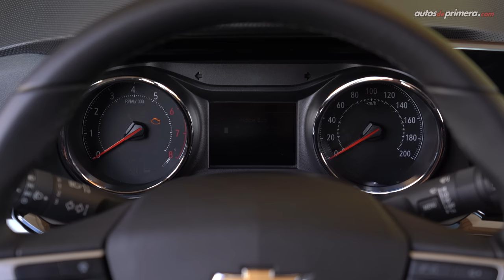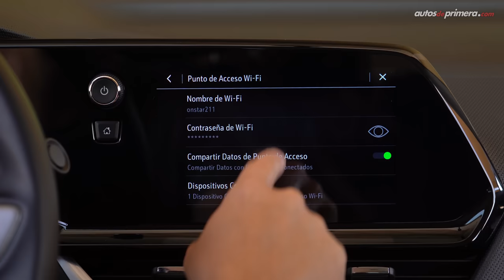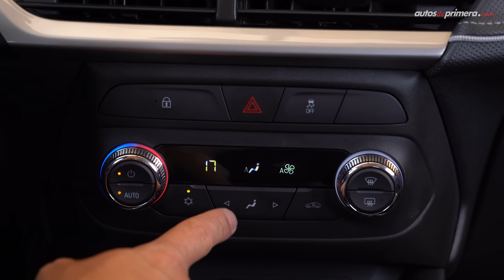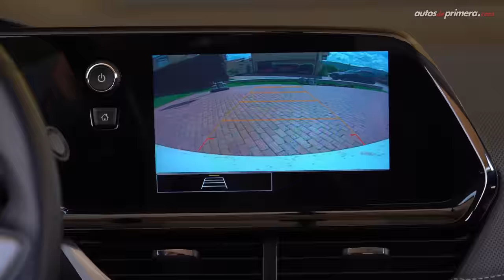Chevrolet Montana 2024 🔥 ¿La mejor pick-up liviana? 🔥 Prueba - Reseña (4K)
Chevrolet Montana, probamos a fondo la nueva pick-up ligera que llegó a Colombia. La nueva Chevrolet Montana Turbo se convierte en una interesante alternativa en el segmento de camionetas doble cabina con platón livianas. La nueva Chevrolet Montana 2024 combina lo mejor de dos mundos, el confort de un SUV compacto y la versatilidad de su espacio de carga. ¿Les gustó la nueva Chevrolet Montana 2023? Déjanos tus preguntas o comentarios. ⬇️

Precio Chevrolet Montana en Colombia (octubre 2023)*
• Chevrolet Montana LTZ $115’720.000 (USD 27.552)
• Chevrolet Montana PREMIER $119’220.000 (USD 28.386)**
• Chevrolet Montana RS $121’220.000 (USD 28.862)

* El precio en dólares es a una TRM de $4.200 pesos colombianos (COP) “promedio” en la fecha de publicar el video. (El precio podría variar en cualquier momento).

** Precio de la versión presentada en el video.

Resumen del vídeo: ⬇️
00:00 Chevrolet Montana
01:10 Diseño Exterior
02:48 Llantas y altura al piso
03:54 Practicidad del platón
04:47 Tamaño - Medidas
05:40 Diseño Interior
06:30 Volante
07:09 Consola central
08:56 Equipo adicional
09:37 Sillas traseras
10:29 Equipo en Seguridad
10:58 Motor 1.2L Turbo
12:25 Aceleración
13:41 Desempeño motor
15:16 Consumo de combustible
17:30 Precio Chevrolet Montana